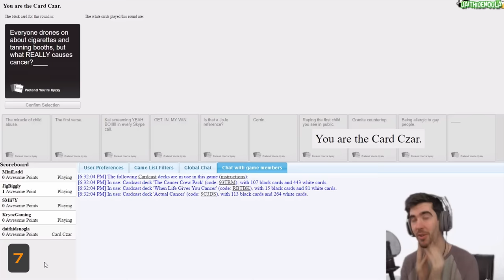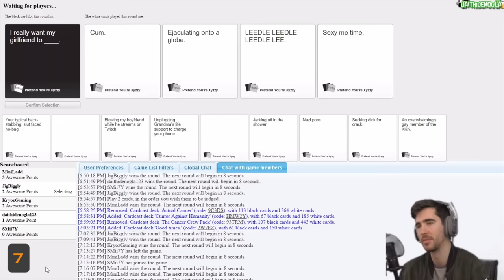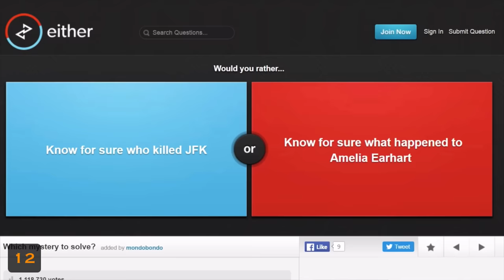DAITHI DE NOGLA Misspeaking and Random Sounds Compilation - Best of Daithi De Nogla [Part 4]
This video won the vote on my community poll so I decided to pull through and make it.  Hope you guys enjoy this installment.  Let me know what else to make by commenting down below in the comment section.

Clips Taken From the Following Videos:
1.  Black Ops 3 Zombies Gorod Krovi Easter Egg Funny Moments! - BIG GUY, The Great Phoenix Up Debate!
2.  Gmod Prop Hunt Funny Moments Christmas Edition! - Santa Claus vs The Grinch!
3.  GTA RAGE COMPILATION! - GTA 5 Funny Moments & Fails
4.  Dead Realm Funny Moments - DaithiDeDog, Michael Jackson Wolf, and More!
5.  GMOD METROID DEATHRUN! - Garry's Mod Funny Moments
6.  Gmod: Zombie Camp Stories (Garry's Mod Sandbox Funny Moments)
7.  MINIDADDY! - Cards Against Humanity Funny Moments
8.  GMOD FINN & KERMIT DO DEATHRUN! (Garry's Mod Sandbox Funny Moments)
9.  Call of Duty Zombies Funny Moments! BEST WORST ENDING EVER (Mob of the Dead Remake Custom Map)
10.  Gmod Deathrun Funny Moments - Simpsons Map 2! (Garry's Mod)
11.  Gmod Hide and Seek Funny Moments - Confined Spaces Edition! (Garry's Mod)
12.  The Creepy Chuck E. Cheese - Would Rather w/ Nogla
13.  CS:GO Funny Moments & Fails! - I'M CHEATING, CSGO BROOO, Demon Chicken, and DaithiDeTeamKiller!
14.  The FISH BOIS CONQUER EARTH in Fortnite: Battle Royale! (Fortnite Leviathan Skin Funny Moments)
15.  Black Ops 3 Zombies: Zetsubou No Shima - Spider Boss! (Funny Moments & Gameplay)
16.  GTA 5 Fun - Deadline Game Mode Funny Moments and Rage!
17.  Gmod Deathrun Funny Moments - Thanksgiving Edition! (Garry's Mod)
18.  *NEW* LOOT LLAMAS and C4 in Fortnite: Battle Royale! (Fortnite Funny Moments & RAGE)
19.  MARIO KART 8 DELUXE FUNNY MOMENTS! - EXTREME BOOMERANG RAGE, YOSHI RACE WARS, AND DISCONNECTED!
20.  Golf It Funny Moments - Just TAP it in!

All content shown in the video is not my own (minus the outro, not including the song). Content shown is owned by their respected owners and is not monetized by myself.  That being said, don’t upload this video and call it your own, these compilation videos take time and effort to make.